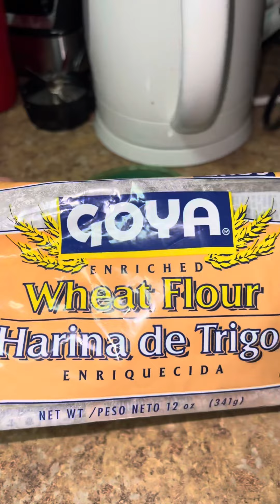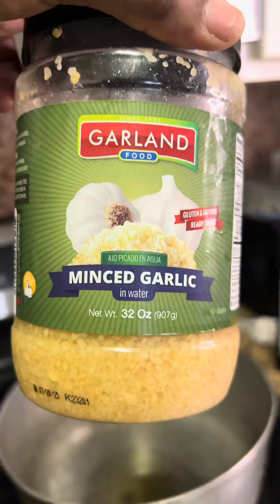Cooking fish soup 🍲 | island style 🇭🇹 🇯🇲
For all my returning viewers welcome back baby 💋💋💋

￼ So I decided to make some fish soup today. I hope you guys like this video I was getting a facial when I did the voice over 🤭😫 soryy I hope you guys love it.